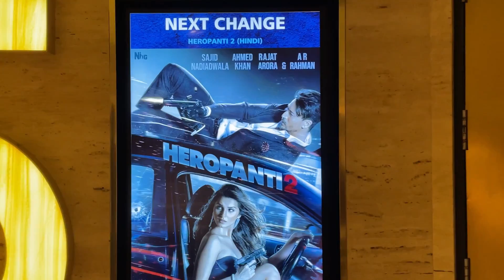We met TIGER SHROFF in the theatre 😍😂| HONEST REVIEW ABOUT HEROPANTI2 | Nawazuddin | Tara S